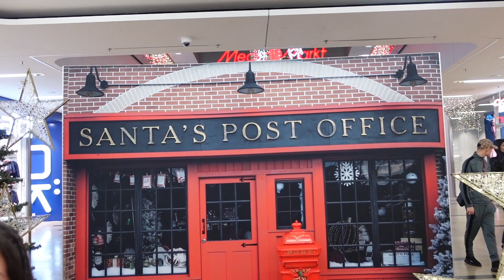مشتريات العيد (هيا يلي اختارت لتياب 🤦🏻‍♀️) 2023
لا تنسوا تشتركوا بقناتنا و بحساباتنا عالانستغرام و عالتيك توك لتصيروا جزء من عيلتنا ❤️

شراء ثياب العيد
مشترياتنا العيد
ملابس صيفية
ملابس شتوية
جواكيت
من وين نشتري تياب
كيف اشتري
شو اخترنا للعيد
خيارات
مشتريات للأولاد
مشتريات للصبيان
جوكر
شراء ثياب
موديلات 2023
Christmas time
Santa